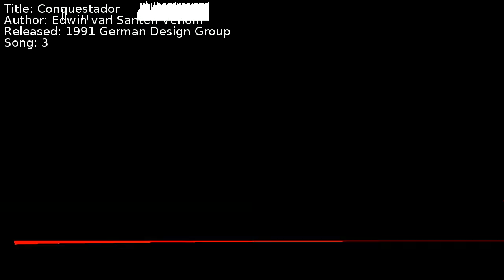Edwin van Santen Venom - Conquestador | Song 3 [C64] [SID]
Title: Conquestador
Author: Edwin van Santen Venom
Released: 1991 German Design Group
Song: 3